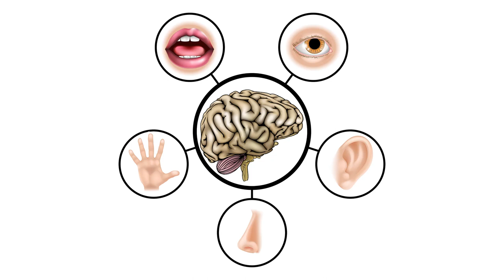Stress Management Tips: Steps To Overcome Stress, Depression, And Fear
If you look underneath depression you will find anger. Look under anger, and you will discover sadness. Analyze sadness and you will find the root of all that is masquerading for depression—fear!
It is impossible to think clearly when you are flooded with fear, anxiety, or negative thinking. The more you are anxious or negative, the more such thinking will be reinforced. Do it often enough and it can become a habit. So, when anxiety, fear, or negativity arouses you, immediately redirect your thinking by getting involved with some other thought or engage in a new activity. This is the most effective and efficient approach. The reason is that emotion always follows cognition.

The engagement of our senses—what we see, hear, smell, touch, or taste—is almost immediately followed by some emotion. For example, watch something beautiful, and a nice feeling follows. Hear music that you enjoy, and a positive mood is prompted. If you are a coffee drinker, smell a new roast and some anticipation erupts. Touch something very hot or very cold, and you immediately react. Taste your favorite meal, and you feel contented.

Another approach that helps manage stress is to focus on taking deep breaths. Breathing is ordinarily a passive and a nonconscious act. However, breathing can be a conscious activity and help energize the body to manage stress. Once active breathing is learned and practiced, you develop an extraordinarily powerful technique that includes lowering blood pressure, calming emotions, more efficient thinking, and managing stress. See breath management.
Another technique is to imagine the worst that can happen. Then decide if you can live with it? If your response is in the affirmative, then there is no need to fret about it.

When working on improvement, dismiss any thoughts about perfection. Perfection is a burden no human should ever create. Superior, excellent, outstanding work—yes!, but not perfection.

A simple approach is to take a moment to close your eyes and visualize a smile on your face. Then, imagine a place of safety and calm. It could be a mental image of engaging in a favorite activity or an enjoyable travel experience, or a happy memory from childhood. You will immediately notice the calming effect of this simple activity.

Lots of people turn to alcohol or drugs to self-treat anxiety, but these often make matters worse because they focus on symptoms, rather than causes. Simple, everyday activities like a good night's sleep, a wholesome meal, and /or a walk are healthier options.

Tip: Ask yourself if your basic and underlying motivation is prompted by fear. If your answer is in the positive, redirect yourself from this victim mentality by exercising courage and positivity.
More insightful tips on how to manage stress are in my book, “Live Without Stress: How to Enjoy the Journey”—available at WithoutStresss.com. You will learn how to manage your mind, reduce your stress, live longer, and enjoy life's journey. You will also learn how the brain-body connection works so you can resolve conflicts, improve your relationships, and become more effective. Visit WithoutStresss.com to learn more.

Until next time, live a stress-free life—and visit WithoutStresss.com.